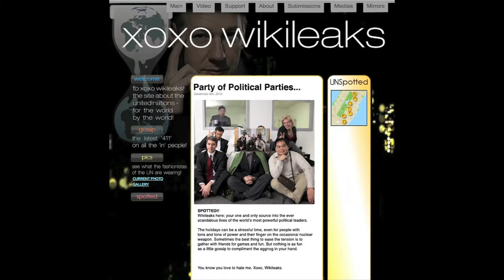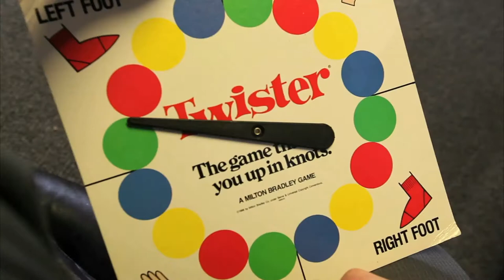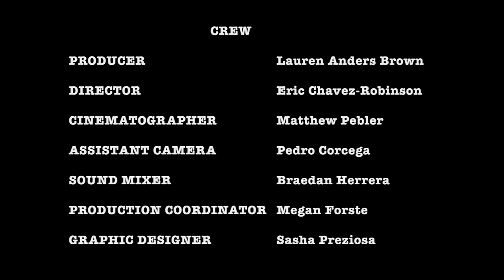Xoxo, Wikileaks Episode 1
Julian Assange and his gossip filled Wikileaks are at it again, causing chaos and drama for the world's political leaders.

Produced by: Lauren Anders Brown
Written by: Ariel Frenkel & Justin Anthony Long
Directed by: Eric Chavez-Robinson
Cinematography by: Matthew Pebbler

Featuring:
Justin Anthony - Julian Assange VO
Chris Bediones - Kim Jong-Il
Tim Hackney - Vladimir Putin
Stephen Medvidick - Hamid Karzai
Diana Limon - King Abdullah
Zenfeek - Johnny, UN Executive Receptionist
Justin Anthony - Nicolas Sarkozy
Ariel Frenkel - Mamoud Ahmadinejad
Karl Girolamo - Hillary Clinton

A Cake Battered Wives & Collaborate Production